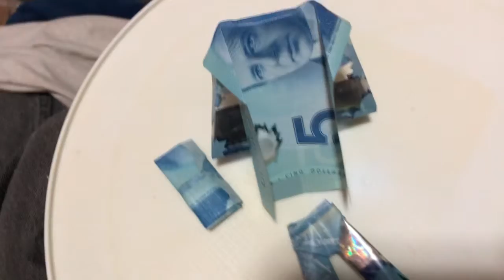Canadian Rain Ensemble!! Dollar Origami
That's right, folks. nasty polymer CONCURRED at long-last!
   I had to make due and then tuck any way I could find to make it not completely unfold as they usually do, but... I DID IT!!!